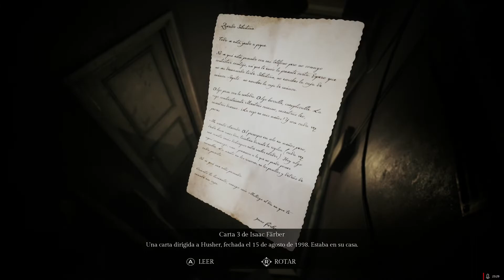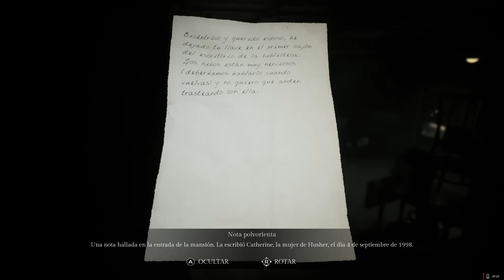SONG OF HORROR | PC ULTRA 1080p60 | Español | Cp.3 "La Presencia"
El famoso escritor Sebastian P. Husher ha desaparecido junto a toda su familia. Su editor, preocupado, envió a uno de sus ayudantes a su casa para buscarle pero nunca regresó… Estas desapariciones han sido la chispa que ha puesto en marcha una serie de eventos que pronto revelarán un hecho terrible: una entidad oscura e innombrable, conocida como La Presencia, es la responsable de estos actos.
UNA IMPREDECIBLE AVENTURA PARANORMAL DE TERROR
Song of Horror ofrece una verdadera experiencia dinámica de terror: el antagonista, una entidad sobrenatural a la que se conoce como La Presencia, está controlada por una avanzada IA que se adapta a tus acciones y decisiones. Sentirás un terror inimaginable cuando esta criatura de otro mundo responda a tus patrones de juego y te persiga de formas inesperadas, ofreciendo una experiencia única a cada jugador. La tensión subirá de manera gradual, y natural, en cada partida en lugar de hacerlo sobre secuencias guionizadas de antemano.
Como jugador, vivirás esta historia a través de los ojos de un variado grupo de personajes, cada uno de ellos relacionado a su manera con la historia principal. Cada uno de ellos es único y ofrecerá su punto de vista en la investigación, lo que les permitirá enfrentarse a las pistas o usar objetos de manera diferenciada. Sus acciones y decisiones moldearán el universo del juego: algunos conocerán mejor o peor ciertos aspectos de la historia, mientras que otros estarán más preparados para enfrentarse a seres sobrenaturales. Pero todos ellos morirán si La Presencia les atrapa… y la muerte es permanente. Si caen tendrás que retomar la historia con otro personaje y continuar la investigación para que sus muertes no hayan sido en vano.

MI PC:

- Tarjeta Gráfica: Sapphire Nitro + Radeon RX VEGA 64 8GB HBM2
- Procesador: Procesador AMD Ryzen 5 2600X 3.6 Ghz (4.1 Ghz modo turbo)
- Placa base: MSI B450M Gaming Plus
- Memoría RAM: 32GB G.Skill Ripjaws V DDR4 3000 PC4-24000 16GB CL15
- Fuente de alimentación: Tacens Mars Gaming Vulcano 750W 80 Plus Silver Modular Rojo
- Caja: Aerocool Quartz USB 3.0 LED Rojo Cristal Templado
- DirectX Version: DirectX 12
- Micrófono: Blue Snowball
- Webcam: Logitech HD Pro Webcam C920 2.0
- Pantalla: Monitor - Samsung LC27F396, Curvo, Full HD, 27"
- Disco duro SSD NMVe M.2: Samsung 970 EVO PLUS 500GB
- Disco duro SSHD: Seagate FireCuda SSHD 2.5" 1TB SATA3
- Disco SSD 1: Kingston 128GB
- Disco SSD 2: Samsung 750 Evo SSD Series 250GB SATA3
- Disipador: Corsair Hydro H100x Refrigeración Líquida
- Ventilación: Cinco ventiladores 120x120
- Programas de grabación: ReLive(AMD), OBS Studio, Bandicam y Game DVR(Windows 10).
- Programas de edición: Avidemux, Photoshop y Premiere